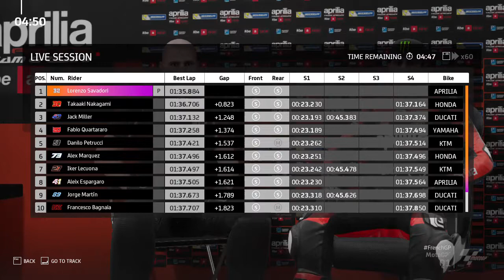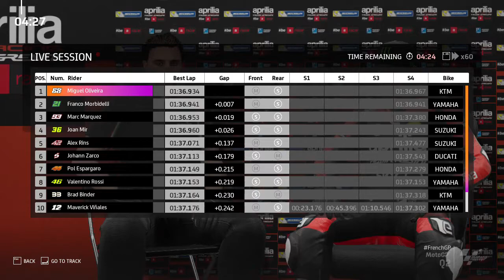MotoGP21 -Lorenzo Savadori | Aprilia Team | Game mod 2021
Laptop gamming spesifikasi :
CPU : Intel core i5
GPU : Nvidia GeForce GTX 1050 Ti with 4 gb
Memory Ram : 8 Gb
Hardisk 1 TB